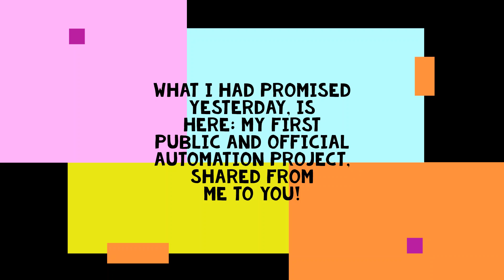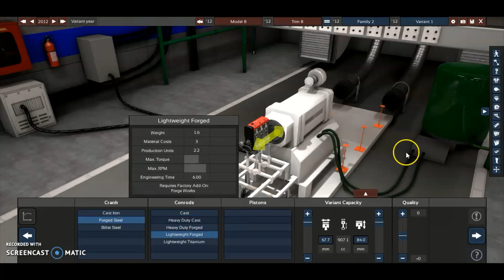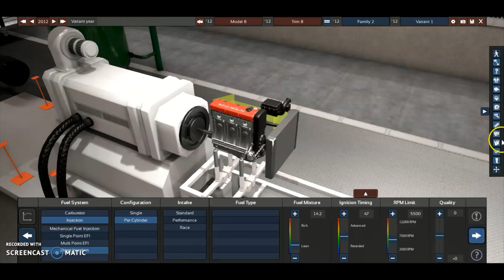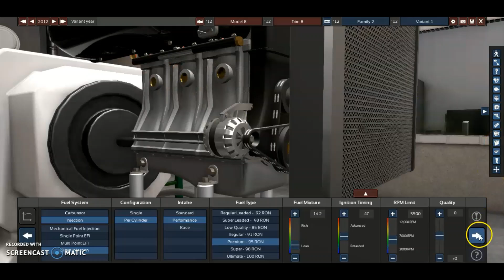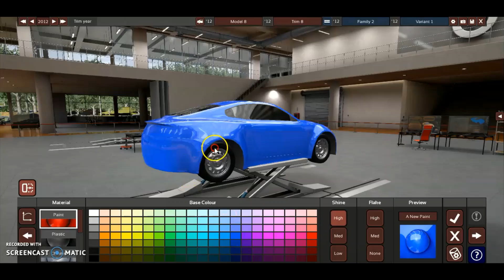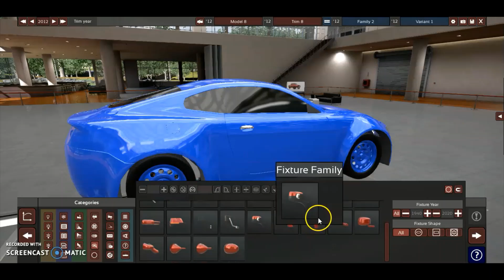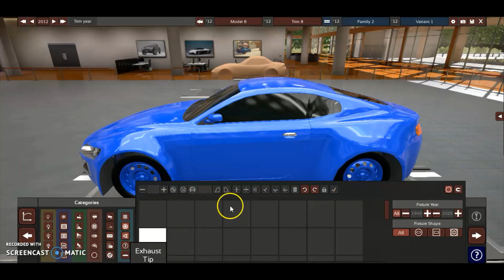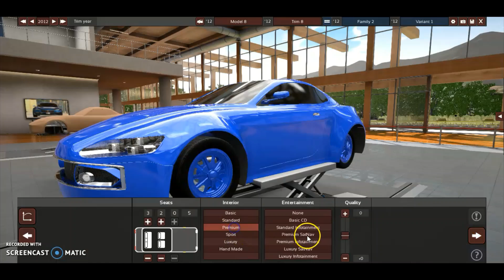MEM756 My First Automation Project, officially shared to you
Hi there! As promissed, here is my 1st Automation project, shared to you.
Images: All, but the project presentation, made with Automation, recorded with normal Screencast-O-Matic
1.- Classique - Francis Peve.
2.- Minneapolis - Otis McDonald.
3.- Bro Time - Nat Keefe & BeatMower
4.- Church of 8 Wheels - Otis McDonald
5.- Krishna-S-Calliope